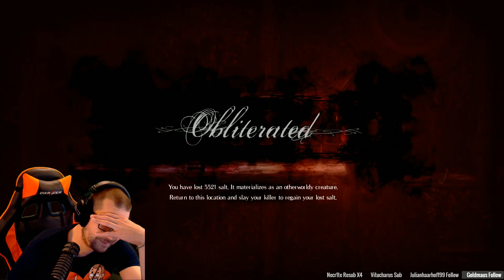Salt and Sanctuary #13 - 2D Dark Souls - Stream #05 [PS4]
Dark Souls meets Sidescroller in Salt and Sanctuary. SKA Studios hat Sleth dieses Spiel zur Verfügung gestellt, um etwas früher mit dem Live-Stream beginnen zu können.
Im Stream erkunden wir die Welt von Salt and Sanctuary, das in liebevoller Arbeit 3 Jahre lang vom 2-Mann-starken Dev-Team von SKA Studios entwickelt wurde.